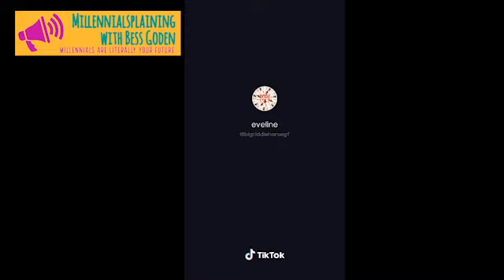Independent Media Uplifts the Unheard with Tara Reade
I talk to author and activist Tara Reade about her book Left Out: When the Truth Doesn't Fit In, her upcoming podcast and how she has inspired millennial feminists and sexual assault survivors.

COMMENTS, SUPER CHATS AND SUPER STICKERS available through dm

Support the maker of my theme song: Mangroverock.com